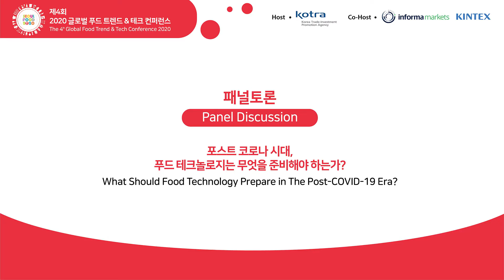2020 글로벌 푸드 트렌드 테크 컨퍼런스_패널토론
토론 주제: 포스트 코로나 시대, 푸드 테크놀로지는 무엇을 준비해야하는가?

2020 Global Food Trend & Tech Conference
포스트 코로나 시대, 푸드테크의 전환점을 맞이하다

코로나19 상황 이전과 이후, 푸드 혁신은 새로운 전환점을 맞이하고 있습니다.
달라진 라이프 스타일을 뒷받침하고, 다시 찾아올 지 모를 팬데믹 상황에 대비하기 위한 푸드테크의 변화가 필요합니다.

식품을 소비하는 방식은 온·오프라인 구분없이 비대면을 넘어 무인으로 확장되고 있으며, 원산지를 알 수 있는 ‘안전한 먹거리’, 면역력 증진을 위한 ‘균형 잡힌 영양식품’에 대한 중요성은 증가하고 있으며, 또한, 식량안보를 위해 대체 단백질을 확보하고 식량 자급률을 높이기 위한 생산 방식의 변화를 꾀하고 있습니다.

글로벌 푸드 트렌드 & 테크 컨퍼런스2020은 푸드 테크놀로지를 기반으로 코로나19 이후 우리의 삶이 어떻게 변화하고 있는 지에 대해 이야기하고, 앞으로 나아가야 할 방향을 공유하고자 합니다.

Session 1. 언택트 소비 트렌드
최근 사회적 거리두기, 재택근무로의 전환을 통해 소비자들의 라이프 스타일이 변화하고 있습니다.
기존과는 차별화된 배달 서비스에 대한 수요가 증가하고 있으며, 오프라인 마켓에 대한 변화도 원하고 있습니다. Session 1에서는 언택트 소비를 위한 온·오프라인 마켓의 다양한 시도를 알아보고자 합니다.

Session 2. 편리미엄의 가치
편리함과 프리미엄을 합친 '편리미엄'이 소비시장의 핵심으로 등장한 가운데, 코로나19로 인해 편리하면서도 나를 위한 가치있는 소비에 대한 수요가 늘어나고 있습니다. Session 2에서는 편리함과 프리미엄 두 가지 가치를 충족시키기 위한 여러 플랫폼의 이야기를 들어보고자 합니다.

Session 3. 지속가능한 식품기술
전 세계는 현재 코로나 19를 비롯하여 극심한 기후변화를 통해 식량난을 겪고 있습니다. 우리나라도 예외는 아닙니다. 지속가능한 식품기술을 통하여 자연과 함께 살아갈 수 있는 방안에 대해 고민해야 합니다. Session 3에서는 현재 전 세계가 어떠한 식품기술을 통해 지속가능한 미래를 준비하고 있는 지 알아보고자 합니다.